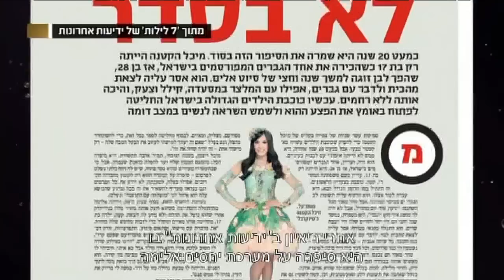מיכל הקטנה מגיבה - חדשות הבידור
מיכל הקטנה בתגובה ראשונה לחשיפה של נאור ציון והאם ליהי גרינר בדרך להנחות את העונה החדשה של האח הגדול?